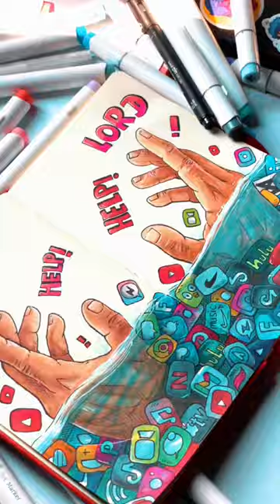New sketchbook Doodle Art ✍️📕